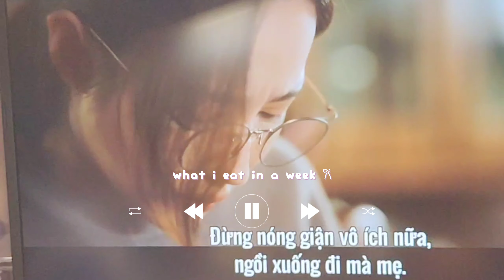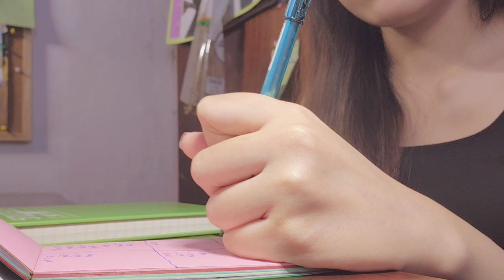what i eat in a day & cooking simple meals for myself '-'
Today's vlog will be what I eat in a week
Have a gud day ~♡
 ‧₊˚✩彡

*Video mình dịch tiếng anh lần đầu có thể sai, nên mong mọi người thứ lỗi cho sự bất tiện này!
*The video I translated into English for the first time may be wrong, so please forgive this inconvenience!
I will try to translate the video into English as soon as possible~ ˶ᵔ ᵕ ᵔ˶

Cozy kitchen - Mewpot
Princess Minx - VLLO
[ᴅᴀɴɪ.ʜᴢ] IVE(아이브) - ELEVEN (ver.lo-fi)
The fairytale (double bass ver.) - VLLO
Sunshine 2- VLLO
A flower - VLLO
See you - VLLO
Acoustic Spring - Mewpot

There are some BGM I can't find the link, so please forgive me.
My life, but the moments I want to record the most.
Các bạn có thể tìm hiểu thêm về mình thông qua (You can know more about me)
Edit by: Nalliee
hagtag: vlog dailyvlog aweekinmylife studywithme daily life lifestyle eating lifestylevlog college study studyvlog studying first chill day inspiration vlogs college university shopping shoppingvlog minivlog minivlogs productive relax relaxing fypシ fypシ゚viral